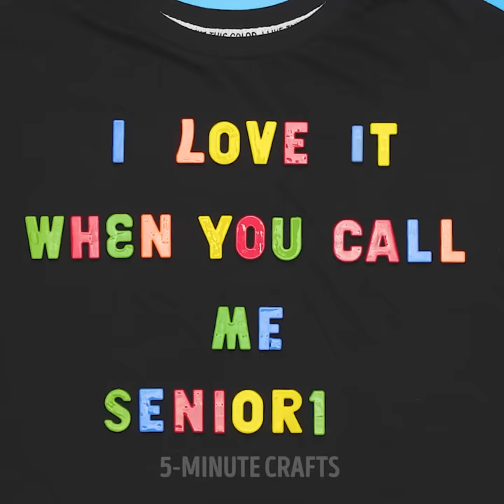27 BLEACH DECOR IDEAS TO RENEW YOUR OLD THINGS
Timestamps:
0:05 How to decorate your dress
0:43 Pants with bleach and paint
1:23 Grid decor
1:54 Baseball cap
2:18 Tie-dye decor
2:48 How to coloring your hoody
3:11 Puzzle decor
3:55 Leaf decor
4:01 Jeans decor
4:20 Socks